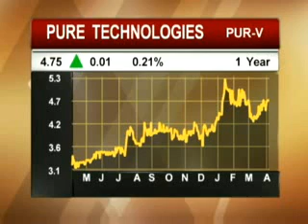Pipeline Condition Assessment - Pure Technologies (PUR)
Pure Technologies Ltd. is an international technology and services company which has developed patented technologies for inspection, monitoring and management of critical infrastructure around the world. Pure operates from its headquarters in Calgary, Canada and through subsidiaries in Maryland, New Jersey, Ohio, and the UK. Pures proprietary product portfolio includes SoundPrint®, a continuous acoustic structural monitoring system for buildings, bridges and structures; SoundPrint® AFO, a fiber-optic distributed acoustic sensing system for monitoring and surveillance of pipelines; and SmartBall®, a revolutionary new leak detection technology for water, wastewater and hydrocarbon pipelines.